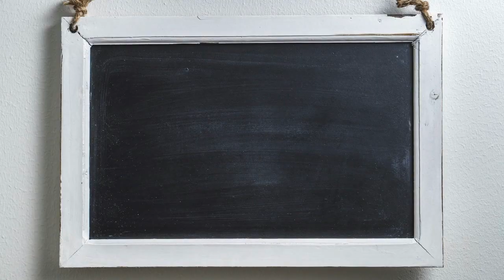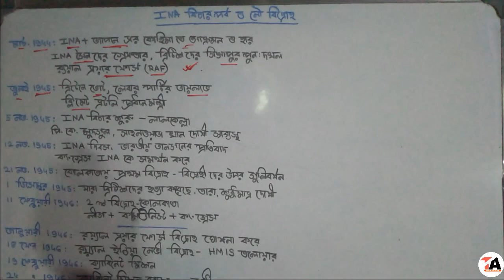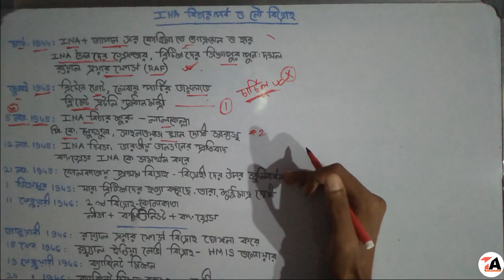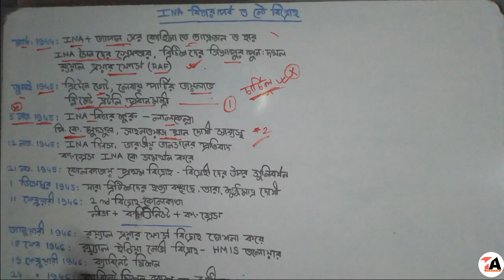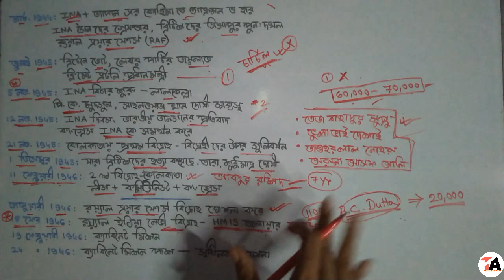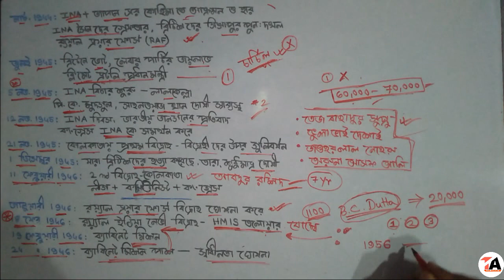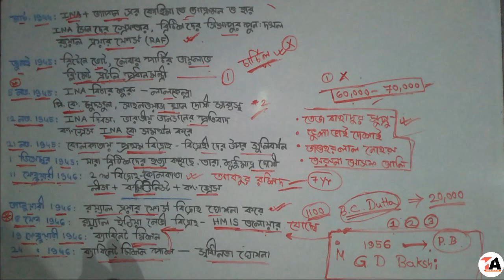আধুনিক ভারতের ইতিহাস || নেতাজি সুভাষচন্দ্র বসু (তৃতীয় পর্ব)|| INA বিচার পর্ব ও নৌ বিদ্রোহ